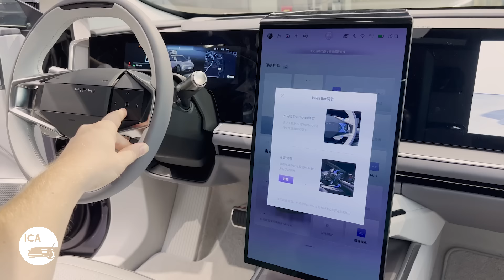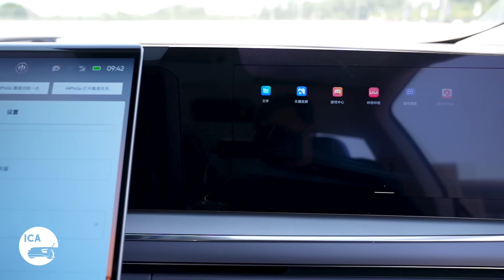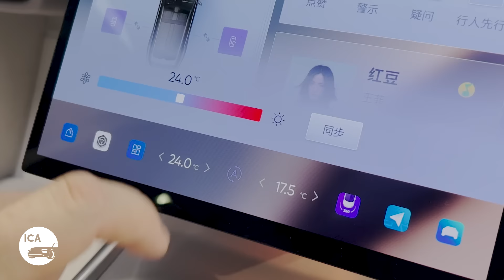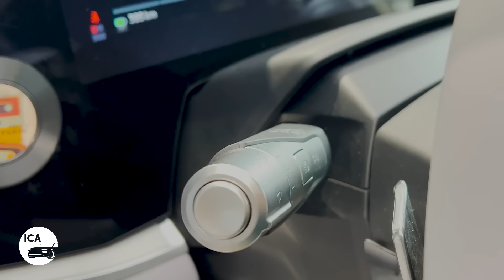The Maddest Mid-size SUV Out There - HiPhi Y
HiPhi's penchant for making tech-filled cars with outlandish designs has helped them build quite a reputation in the premium market segment in China, and now they're bringing their unique brand of madness to Europe. But, despite what you were taught at school, after X and Z comes Y, and this is one targeting a more mainstream kind of customer. A little more conservative in its design, does the Y nevertheless hold up the HiPhi brand values and deliver a uniquely techy experience with a hint of drama. You bet it does. We took a drive in one to find out how it does.

*Sadly HiPhi looks to be on the ropes and awaiting a lifeline from Changan to keep going. Let's see how things go.